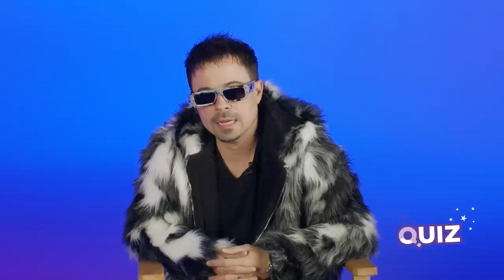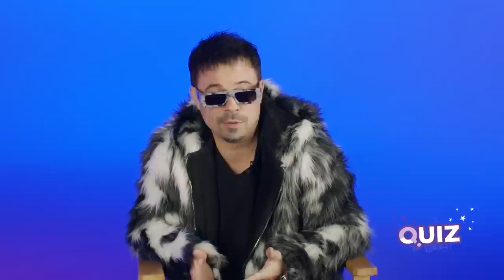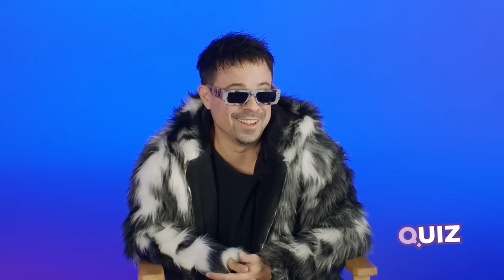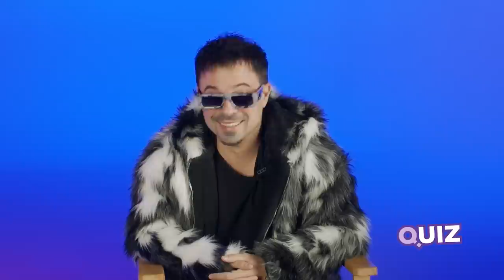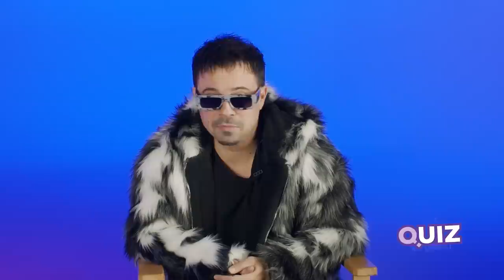IGOR I NEVEN IN VIVO | QUIZ powered by MOZZART | IDJTV